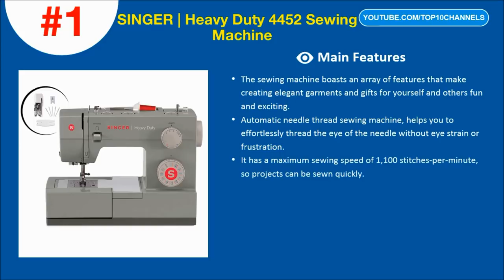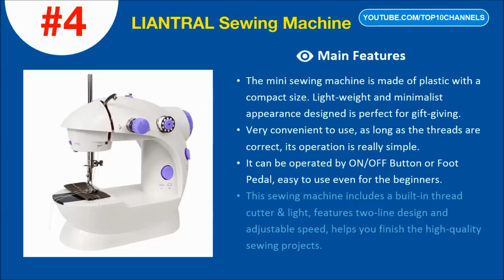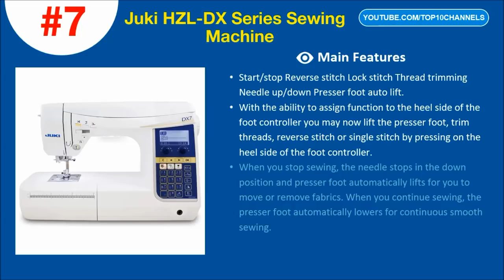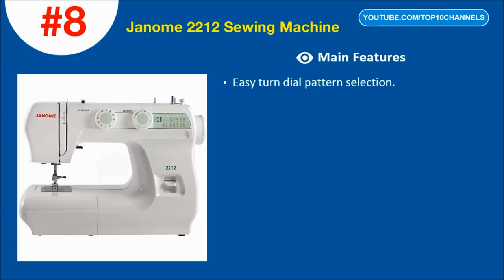✅ Sewing Machine : Top 10 Best Sewing Machine Ror Beginner 2020 Reviews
1. SINGER | Heavy Duty 4452 Sewing Machine with Accessories, 32 Built-In Stitches, 60% Stronger Motor, Stainless Steel Bedplate, 48% Faster Stitching Speed & Automatic Needle Threader
2. SINGER Quantum Stylist 9960 Computerized Portable Sewing Machine with 600-Stitches Electronic Auto Pilot Mode, Extension Table and Bonus Accessories, Perfect for Customizing Projects
3. oakome Household Sewing Machine Multifunction - 12 Built-in Stitches and Patterns, Strong Horsepower, Perfect for All Sewing Jobs, Great for Beginners and Convenient for The Experienced (Black)
4. LIANTRAL Sewing Machine, Mini Portable Electric Crafting Mending Machine with Low/High Speed, Double Thread, Foot Pedal, Perfect for Household and Beginner
5. Brother Sewing and Quilting Machine, CS6000i, 60 Built-In Stitches, 7 styles of 1-Step Auto-Size Buttonholes, Wide Table, Hard Cover, LCD Display and Auto Needle Threader
6. Brother SE400 Combination Computerized Sewing and 4x4 Embroidery Machine With 67 Built-in Stitches, 70 Built-in Designs, 5 Lettering Fonts
7. Juki HZL-DX Series Sewing Machine HZL-DX7
8. Janome 2212 Sewing Machine
9. Best Choice Products 6V Compact Sewing Crafting Machine w/ 12 Stitch Patterns, Sewing Light, Drawer, Foot Pedal – White
10. EverSewn Charlotte: 70-Stitch Computerized Sewing Machine, Professional Quilting & Free Motion Embroidery Features - Beginner to Expert